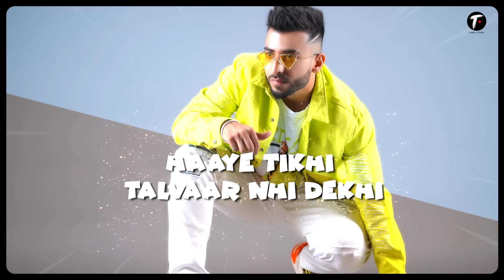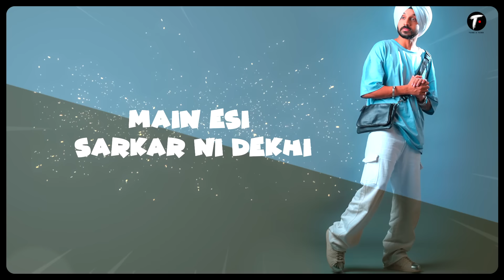Naar Ni Dekhi | The Landers | Sync | Tune & Tone | Latest Punjabi Songs 2021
Tune & Tone Presents In Association with Noob Entertainment "NAAR NI DEKHI" by Thelanders !

Artists :- The Landers
Lyrics / Composer:- Mani Longia
Lyrical Video :- Viggfx
Producer :- Sunny Raj
Project By :- GaganDeep
Online Promotions: Net Media
Special Thanks: Dilraj Nandha